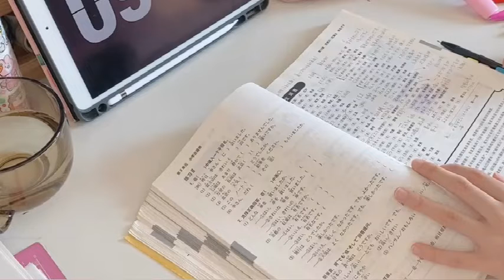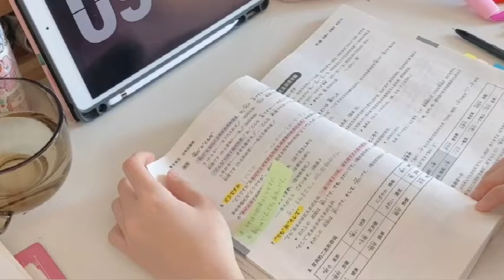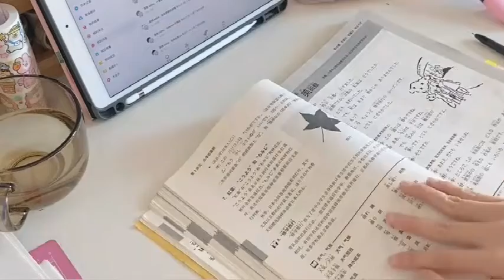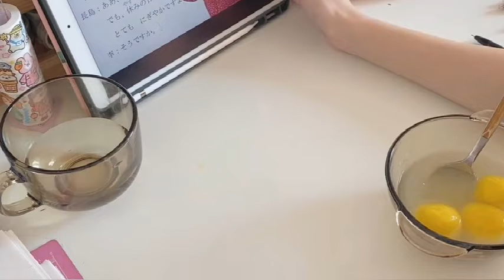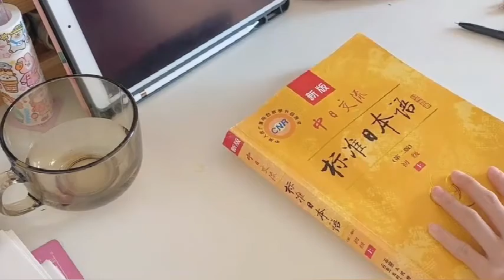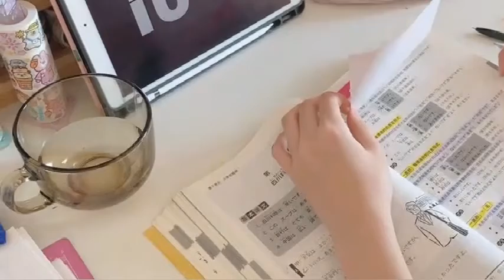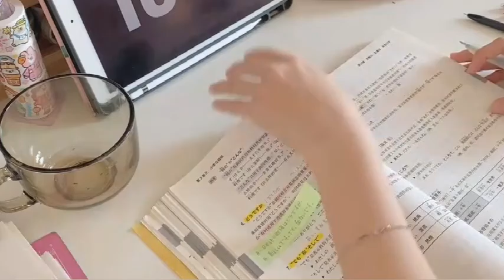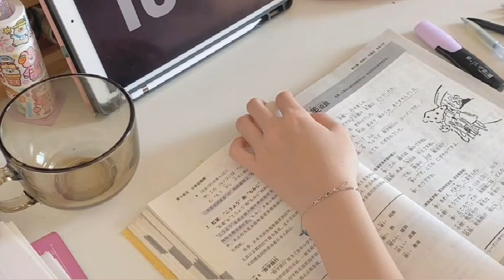【Study with me】1 Hour | Forest noise | Real time